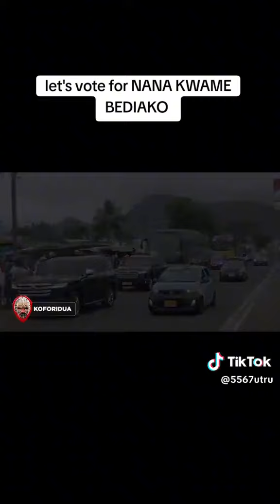You need to hear this 🧏 Nana Kwame Bediako is bringing you Freedom ✊🇬🇭